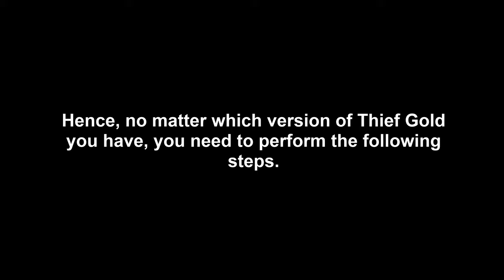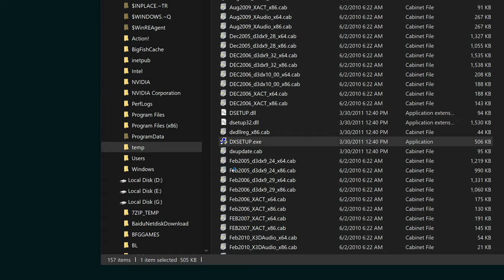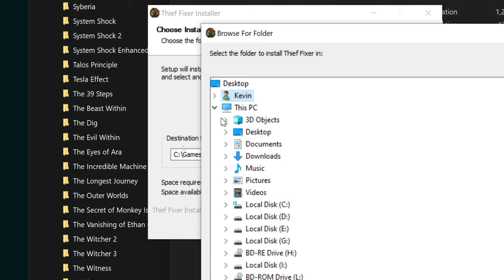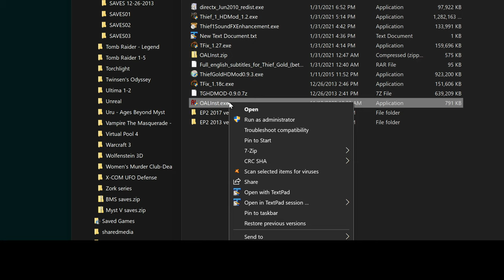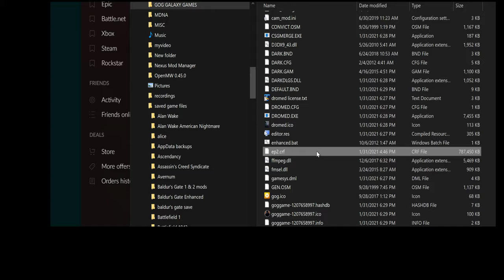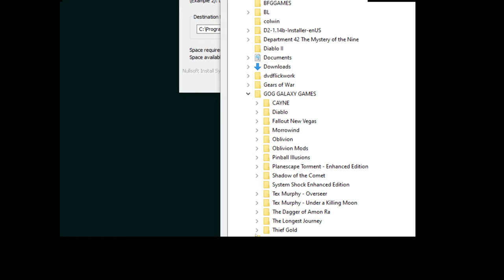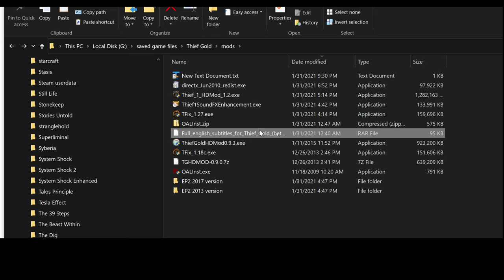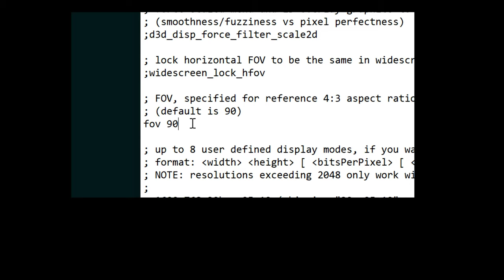Thief Gold: setup for 4k, wide screen, subtitles, HD textures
Thief: The Dark Project is the landmark 1998 medieval stealth game made by Looking Glass Studios.  A definitive edition "Thief Gold" was later released.  To play it on modern PCs, several additional components are required, notably NewDark, a fan-made update to the game's engine that makes higher resolutions and wide screen possible.  Subtitles and HD texture mods are available.  All components require manual installation as shown in this video.

0:00 Intro

STEP ONE:
0:24  Download and install Thief Gold from GOG, Steam, or retail discs:
Retail disc version

STEP TWO:
0:46 Download and install the Microsoft components below if you don't have them already:
DirectX 9 run-time: Microsoft DirectX Redistributable (June 2010):

STEP THREE:
3:35 Download and install TFix, an update to the original game engine:

STEP FOUR:
5:10 Download and install OpenAL, which provides EAX audio support:
Creative sound card users may also use Creative ALchemy, which does the same thing as OpenAL. ALchemy can co-exist with OpenAL.

STEP FIVE:
7:28 Download and install Thief Enhancement Pack to improve graphics quality of textures and objects:
Copy the downloaded file ep2.crf to the game's folder. To remove the enhancement, delete ep2.crf.

STEP SIX:
8:34 (Optional) Download and install HD texture pack:
To uninstall this HD texture pack, remove the HDMOD subfolder and re-install TFix.

STEP SEVEN:
11:04 Download, install, and configure subtitles:

13:17 Gameplay